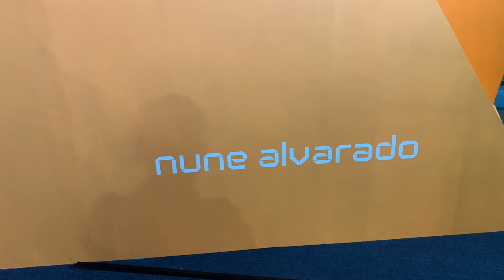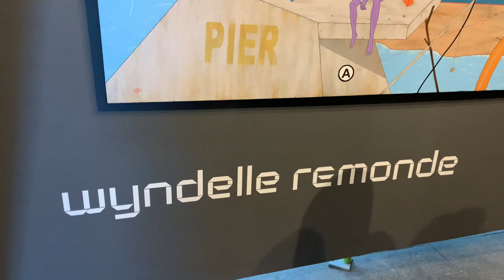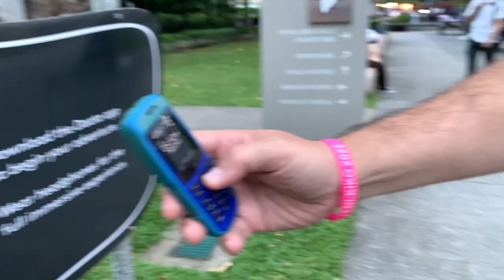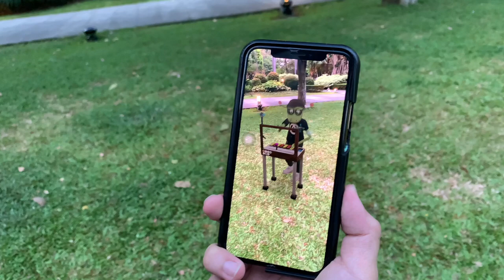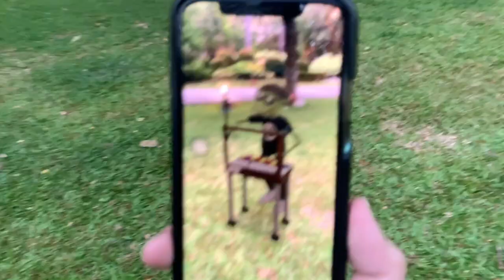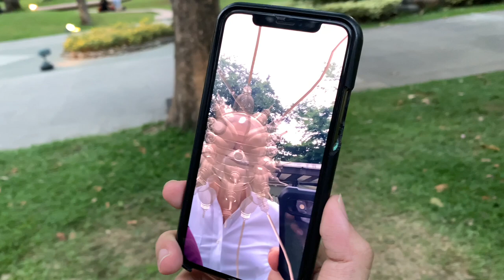Touring Art Fair 2022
My son Richard and friend Jaime Del Mundo checked out a scaled down  annual Art Fair done at Ayala Triangle between March 23 - April 1. We went Mar 30 and met the Designer of the space project, Ed Lacson who gave us a personal tour.